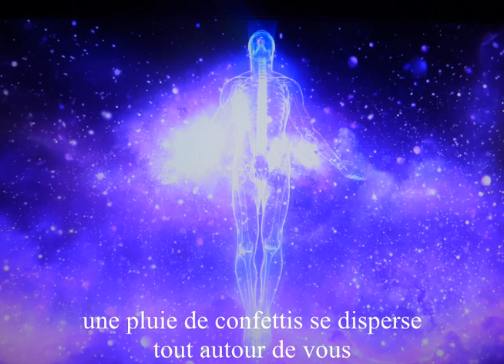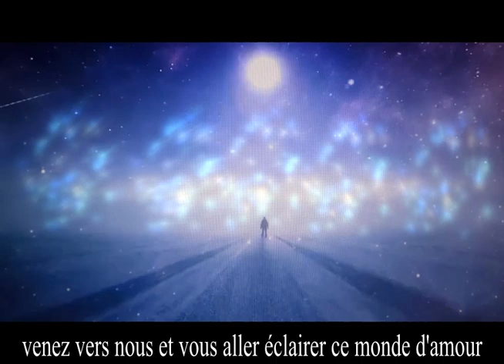laissez vous guider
Laissez-vous guider par l'amour de ce vidéo . Des moments sombres autour de vous alors centrez-vous dans votre coeur par les paroles des guides aux travers moi . merci 💓💕💕

Que toutes énergies toxiques, parasites malveillantes contre la chaîne Sylvie soient transmutées en amour et en lumière avant de repartir vers sa source d'origine et cela dans toutes les directions de l'espace et du temps jusqu'à l'infini . Il en est ainsi merci merci merci 💓💓💓